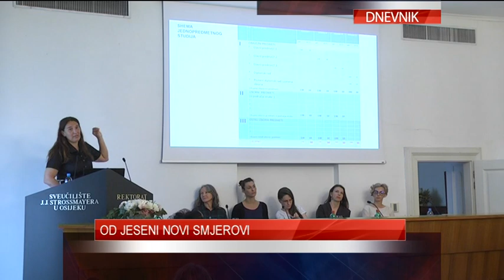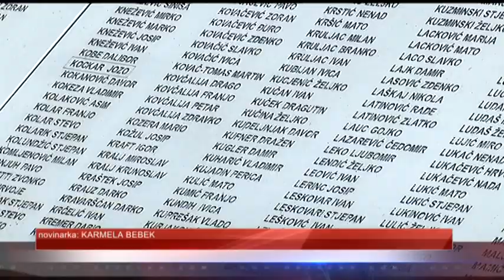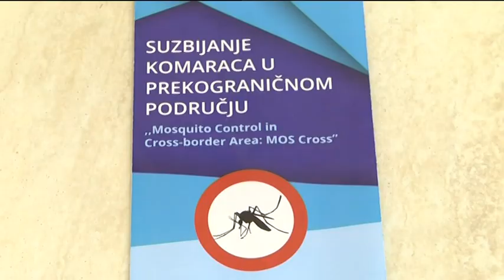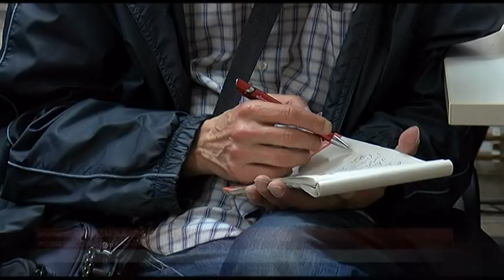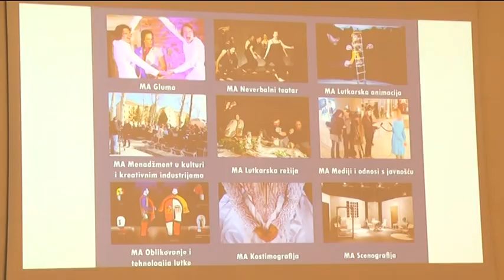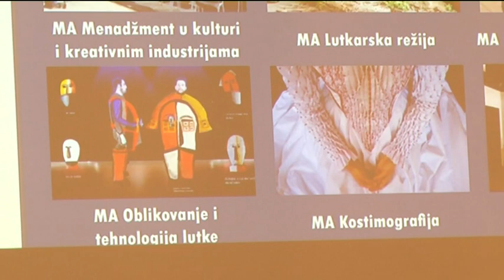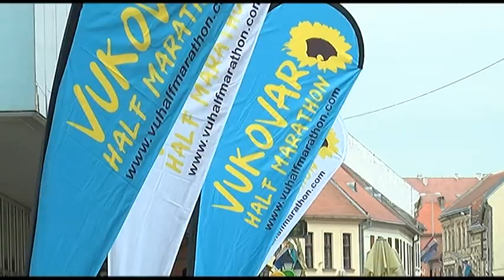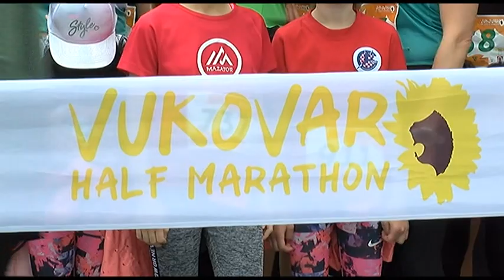DNEVNIK 01.06.2019. - Osječka televizija